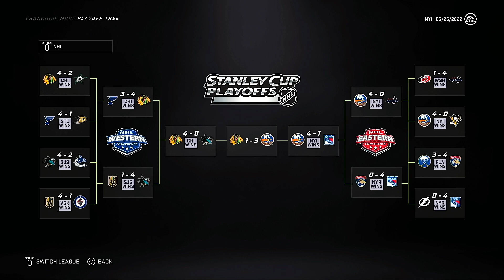NHL FINALS. # 2) CHI at # 1) NYI (2021-22).GM.05.1080p.60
ISLANDERS IN COMMAND LOOKING TO CLOSE OUT CHICAGO & TAKE HOME BACK TO BACK CUP TITLES !! 💪😤🏆🏆
"' COULD BE 1st FRANCHISE TO WIN STANLEY & CALDER CUPS IN BACK TO BACK SEASONS ''
( audio channel issues will work on it. Several games will have this problem til then was not aware the app didn't report audio channel any issues unfortunately I played back the video very frustrating.To that one viewer sorry bud it should be an easy fix) 👍